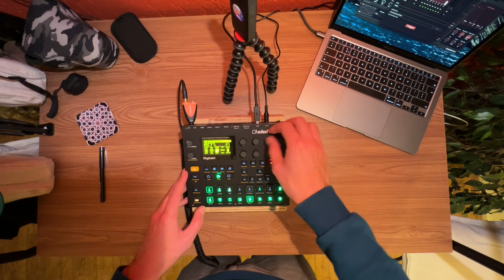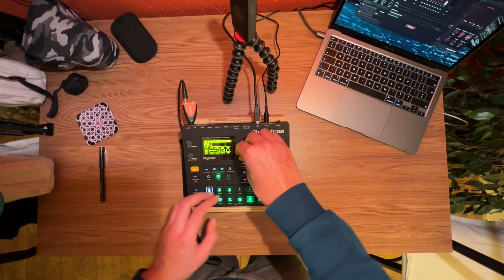PHASE // Jamuary 2022-10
Double Digits! No time today, unexpectedly quarantined - so you'd expect enough time on your hands. Tried out a new Sample Pack and made my weirdest beat yet, haha!

Gonna duo the Digitone and Digitakt again tomorrow, they are becoming good friends!

See ya!

Gear used:
Elektron Digitakt